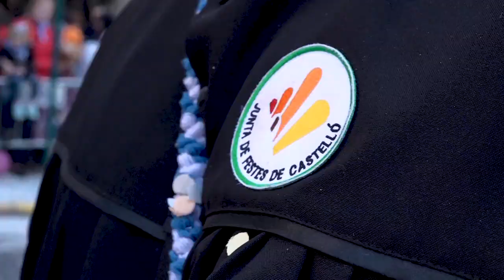REPOR 'MAGDALENA 2019' | Coso Multicolor | 28/03/2019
Viu totes les festes de la Magdalena gràcies a Televisió de Castelló Mediterráneo 😘